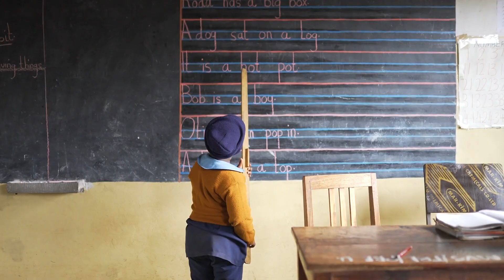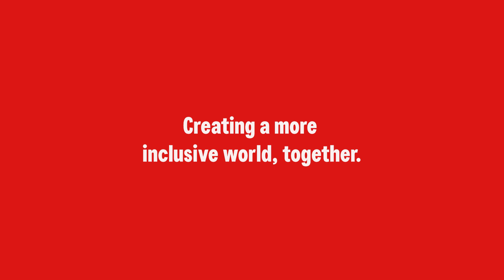Westpac Foundation featuring Thomas Da Jose (Masy Consultants / WASH-Ed)